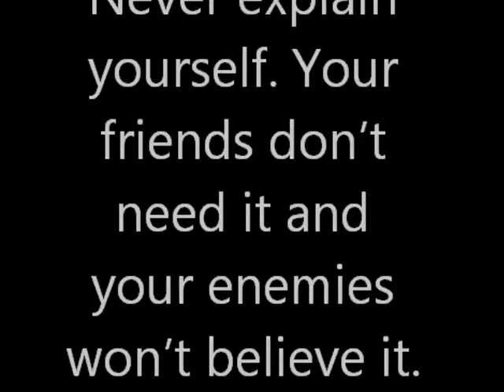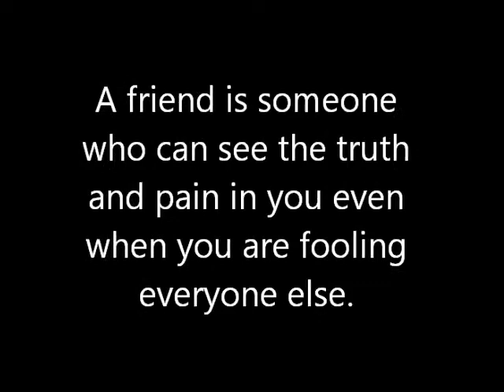I love my good friend;)